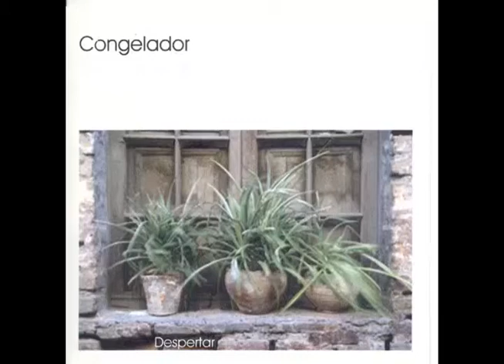Congelador - En Mi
Artista: Congelador
Cancion: En Mi
Album: Despertar (1999)

No me adjudico nada, solo difundo.